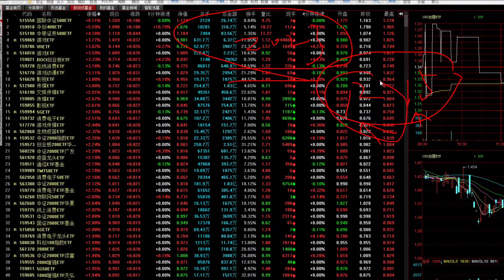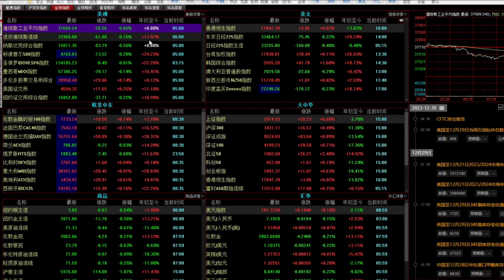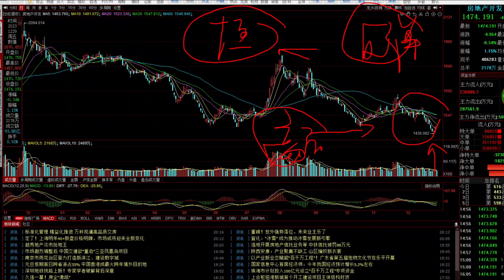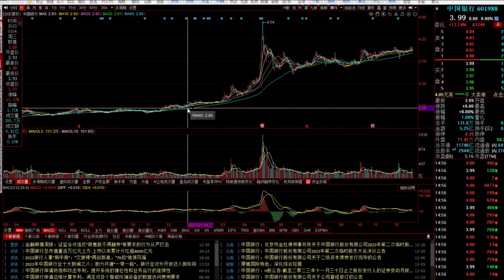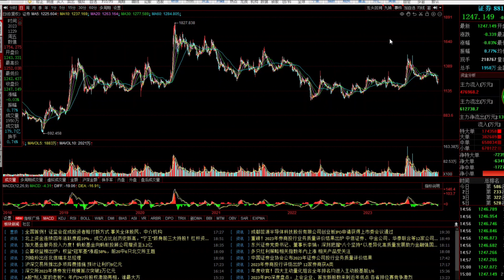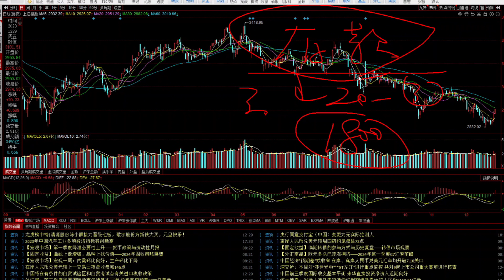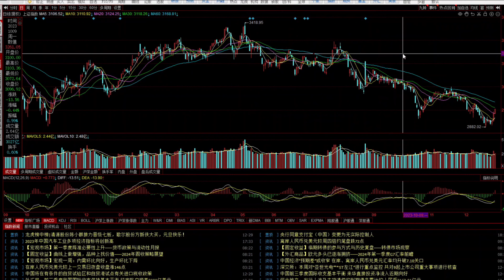中金看好2024中国股市上涨，高盛看衰下楼梯，到底谁才是对的？